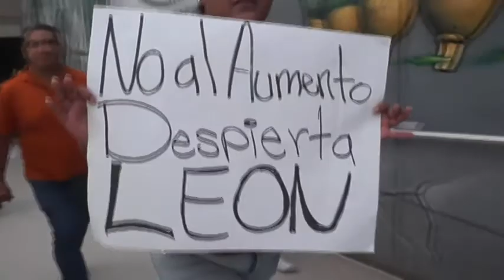Roberto Saucedo Pimentel Abogado y Activista